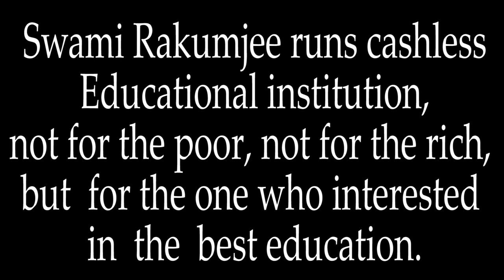ಝೆನ್ ಕಥೆ 31 : ಸ್ವಾಮಿ ರಕುಮ್ಜೀ ಅವರಿಂದ ಎಲ್ಲವೂ ಉತ್ತಮವಾಗಿದೆ |ನೀವು ಜಗತ್ತಿನಲ್ಲಿಯೇ ಉತ್ತಮರು...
ಝೆನ್ ಕಥೆ 31 : ಸ್ವಾಮಿ ರಕುಮ್ಜೀ ಅವರಿಂದ ಎಲ್ಲವೂ ಉತ್ತಮವಾಗಿದೆ |